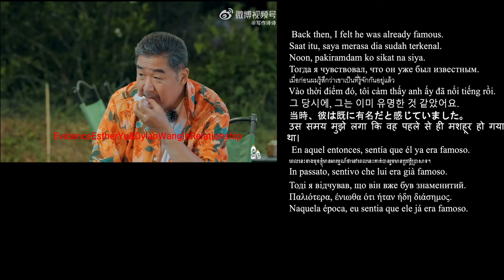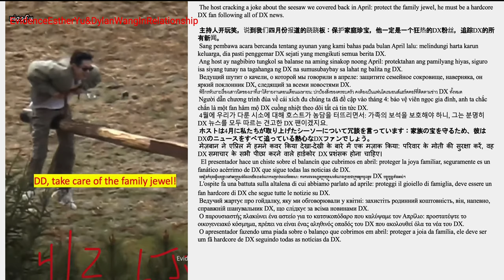7/16 Dylan Wang back in Hengdian, Gshock & Wonderland candies . DiDi was not that famous last year